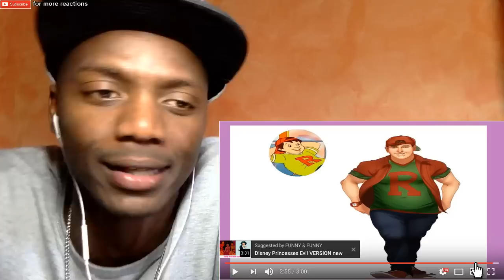Cartoons Characters Grown-ups!!!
Cartoons Characters Grown-ups Here is my reaction.